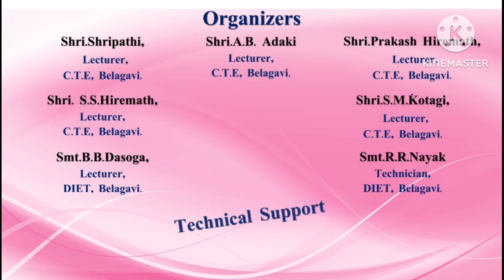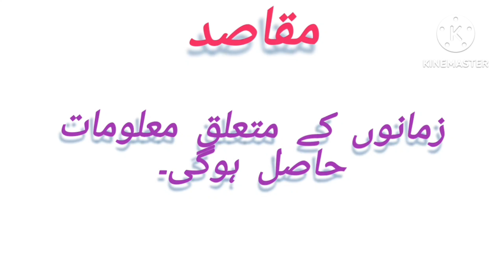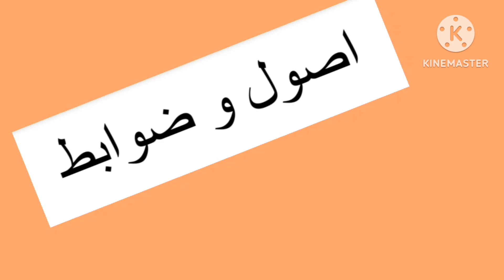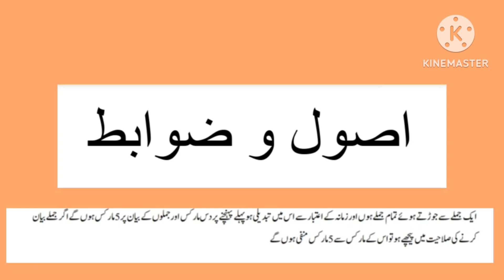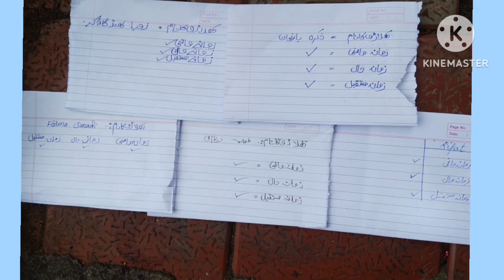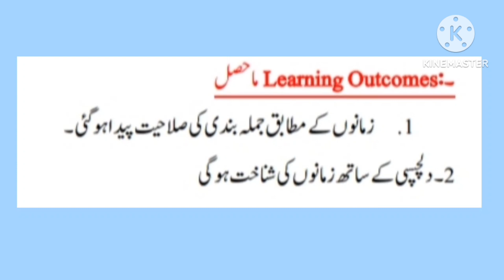84. MENDAK MI MOD AUR ZAMAANE KI DAUD مینڈک کی موڑ اور زمانے کی دوڑ